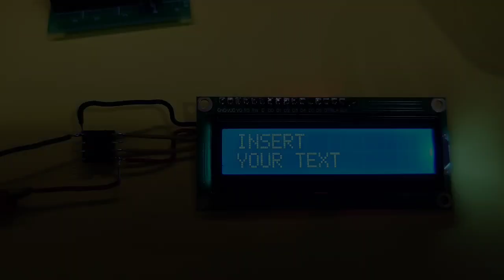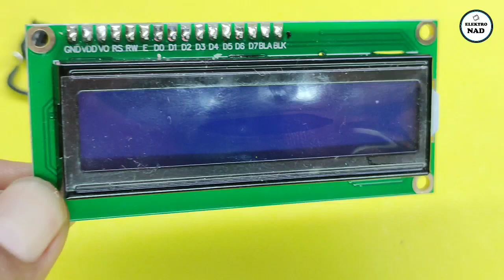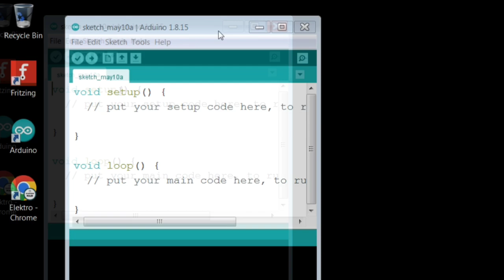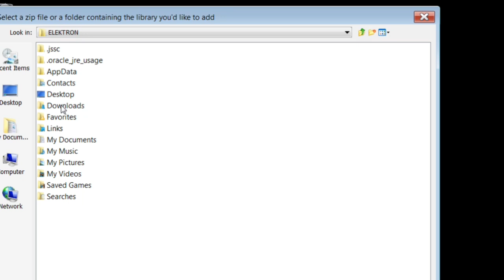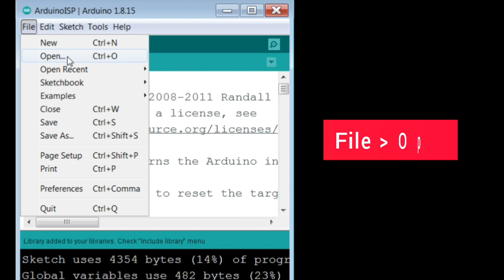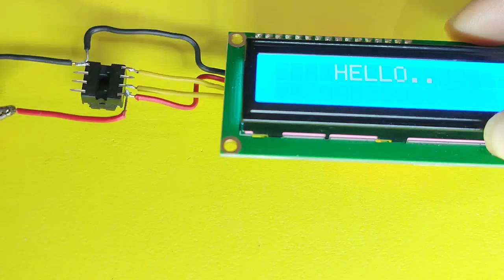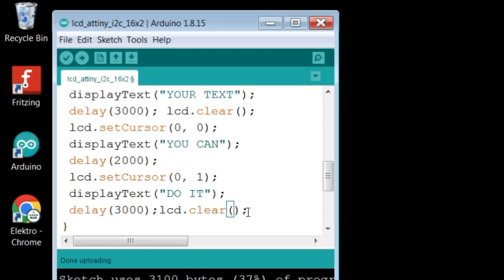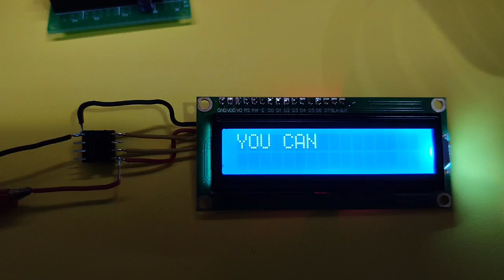How to Connect Attiny85 to LCD 16x2 i2c, simple circuit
How to Connect Attiny85 to LCD 16x2 i2c, Display text, without error, simple circuit, ARDUINO PROJECT

If your attiny85 has not been installed BOOTLOADER or your Arduino IDE does not have an Attiny85 board, you must watch this video first:

OR